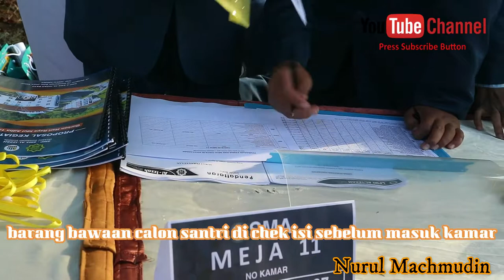Anak Santri l Perjalanan Ke Pondok Pesantren International Al Izzah LeaderShip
Menjadi Lembaga Pendidikan Kader Pemimpin berakhlak mulia, cerdas, dan berintegritas yang siap mengemban amanah Allah sebagai hamba dan kholifah-Nya.